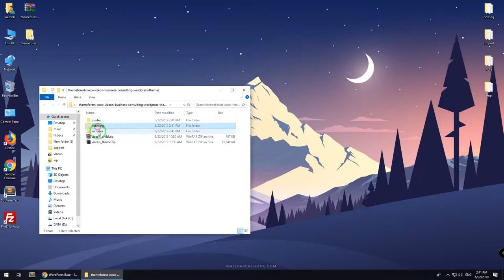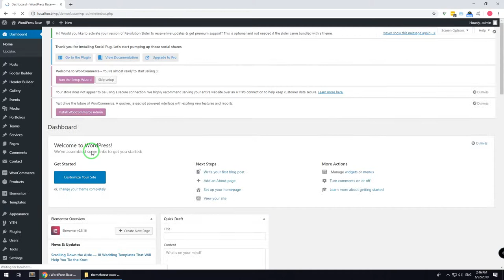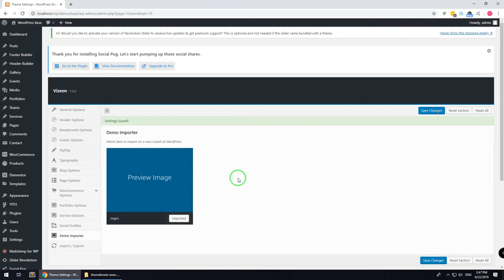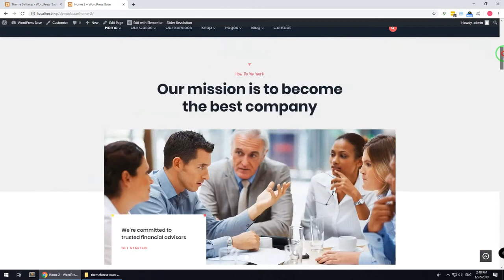Gavias WordPress Theme - Getting Started ( One Click Demo Import )